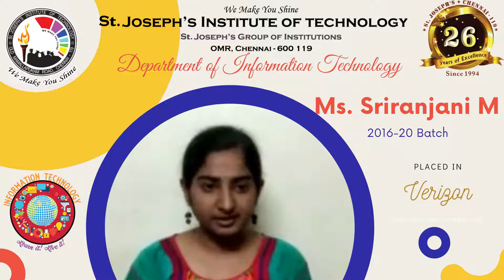St.Joseph's Institute of Technology_StudentTestimonial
Sriranjani Batch 2016-20